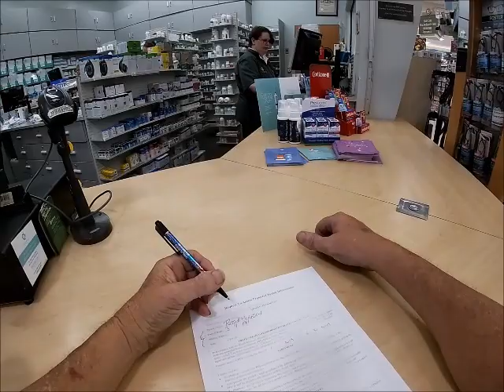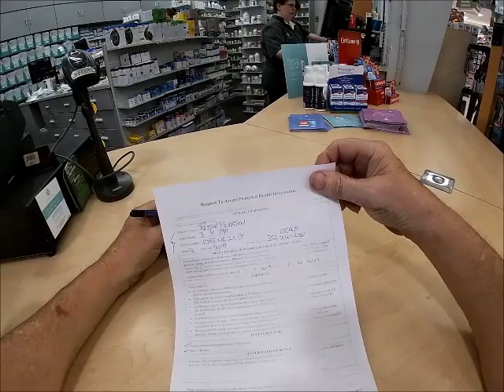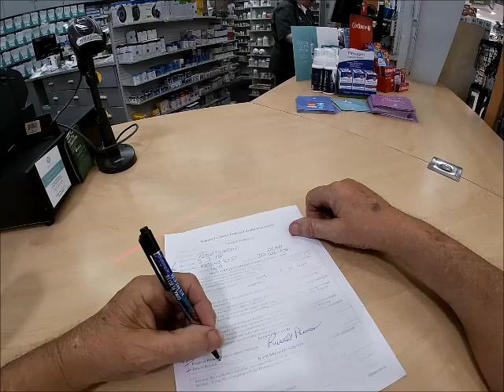Late Start But Got It Done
Got a late start but got it done. Sometimes I start picking up litter along the way. I think i'm going to start taking a small plastic bag with me and maybe pick up a little litter along the way. Met my neighbor Lady friend in Publix. and of course had a cup of coffee.